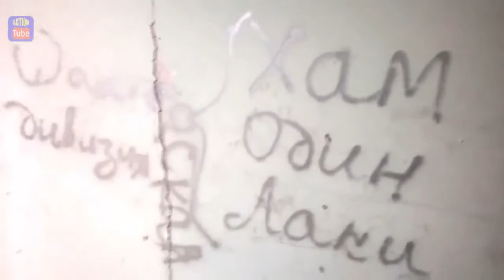ДНР штурмует аэропорт DNR storms airport Украина Новости Сегодня Декабрь War in Ukraine 06 12 1456